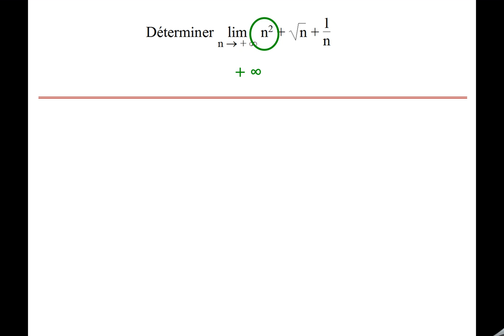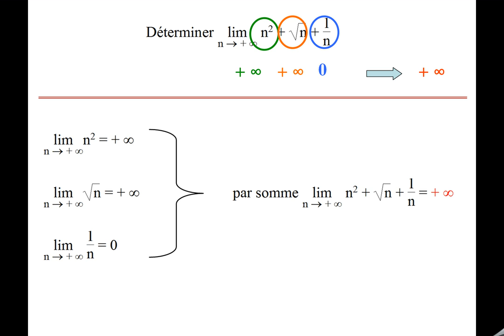limite suite forme déterminée exemple 1